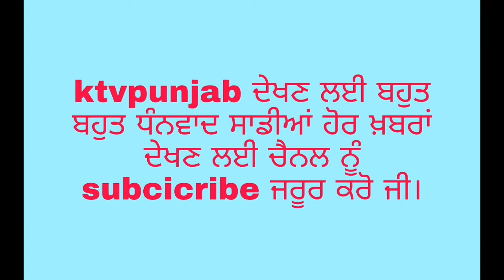ਬਾਰਿਸ਼ ਕਾਰਨ ਫਸਲਾਂ ਦੇ ਹੋਏ ਨੁਕਸਾਨ ਦੀ ਰਿਪੋਰਟ ਲੈਕੇ ਸਰਕਾਰ ਬਣਦਾ ਮੁਆਵਜ਼ਾ ਜਾਰੀ ਕਰੇਗੀ _ਬ੍ਰਹਮ ਮਹਿੰਦਰ ਜਿੰਪਾ